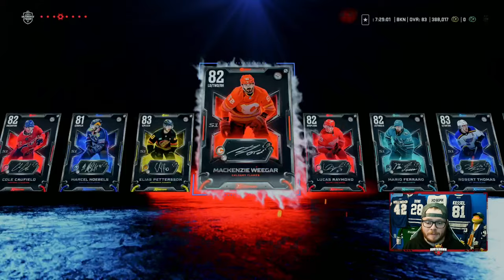Wildcard rewards gives you 257,000 Coins in value NHL 25 Hut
Pack Opening from wildcard and the value of wildcard and why you should play every week